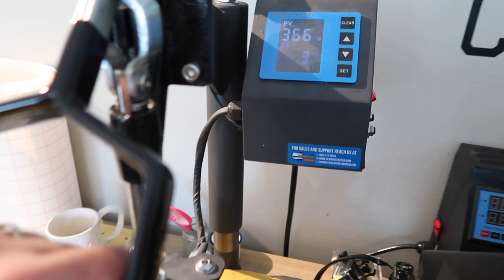It's Bittersweet to be Home!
[Vlog 10.13.21] - Arriving home from the beach & announcing a new product!